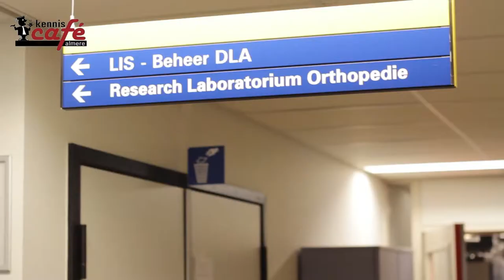KennisCafé Almere 24 oktober over 'Kunststoffen en 3D printing'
Preview KennisCafé Almere 24 oktober 2013 over 'Kunststoffen en 3D printing'. Met  Jetze Visser, orthopeed en onderzoeker van 'bioprinten' aan het UMC Utrecht, Jasper Klarenbeek, Business Developer bij Compoworld, een Flevolandse organisatie die onderzoek doet naar kunststoffen en commerciële toepassingen daarvan en topwetenschapper Katja Loos, hoogleraar bij RU Groningen in toegepaste materiaalkunde.